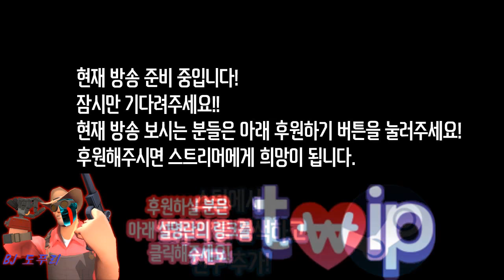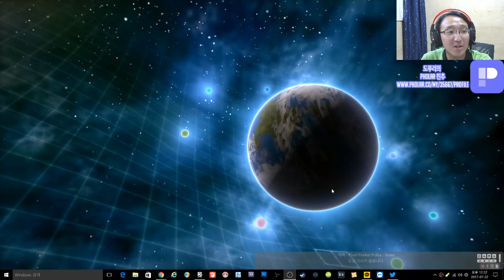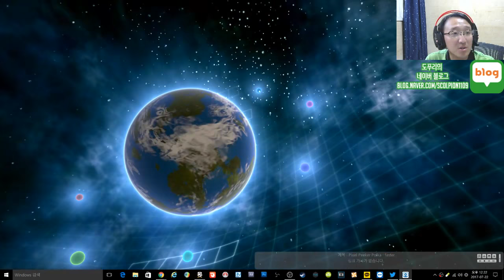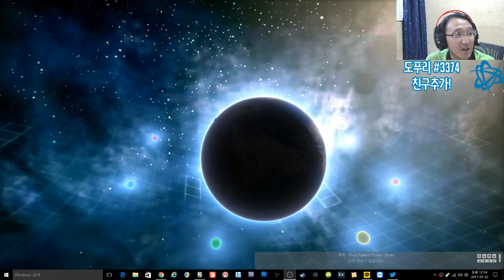도푸리 (DOPURI)의 7월 22일 무더운 여름 스트림 방송 (폴아웃 4 (Fallout 4)) 실황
친추 많이해주세요!